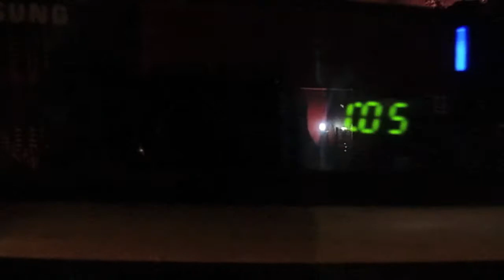Takemob: M.R & G4 "Make It Out The Trap" Trailer f/ Mic Sean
A Night In The Studio W/ Mic Sean Of Paperwerk Productions/ Contraband Ent ... Working On Material For The Upcoming M.R & G4 Mixtape...